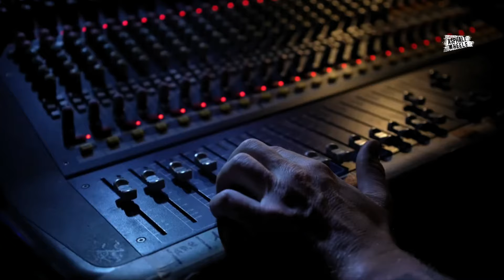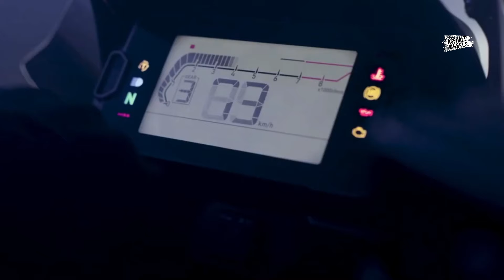Honda Introduces New Model: CB1000X! Potential Competitors BMW S1000XR, Yamaha Tracer 900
The CB1000X offers a number of excellent features.
High-Performance Engine: Powered by a powerful 998cc engine, the CB1000X is able to provide fast acceleration and agile response, both for long-distance travel and daily urban activities.
Modern Adventure Design: With a design that combines sporty and adventure elements, the CB1000X displays a tough and futuristic appearance.
Latest Technology: Equipped with advanced technological features such as traction control, ABS braking system, and riding mode settings, the CB1000X provides a high level of safety and comfort for its riders.
Adjustable Suspension: Adjustable suspension allows users to adjust the suspension settings to suit their riding preferences, for both on-road and off-road use.
CB1000X is ready to face fierce competition in the adventure motorbike market. Some of its potential competitors include:
Yamaha Tracer 900: With its powerful engine and advanced features, the Tracer 900 has become one of the popular adventure bikes on the market.
Kawasaki Versys 1000: Known for its high performance and comfortable riding, the Versys 1000 is one of the main competitors in this segment.
BMW S1000XR: With high technology and good build quality, the S1000XR offers an extraordinary riding experience for adventure motorbike fans.
With the launch of the CB1000X, Honda hopes to strengthen its position in the adventure motorbike market and meet the needs of motorbike enthusiasts who are looking for a combination of high performance and comfort. With advanced features and an attractive design, the CB1000X is ready to become the main choice for riders looking for an extraordinary riding experience in various road conditions.